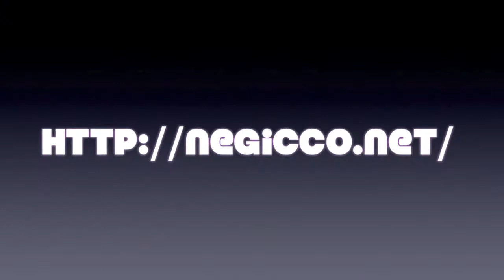Negicco 2009/10/11#10【完全攻略】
Negicco Event 古町どんどん